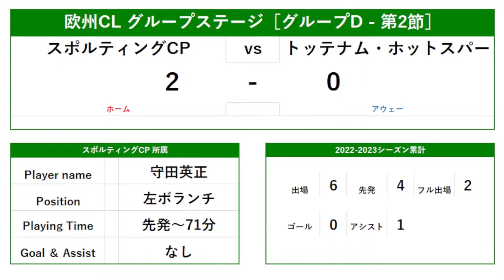守田英正のプレーを振り返る［スポルティングCP vs トッテナム・ホットスパーFC（UEFAチャンピオンズリーグ グループステージ（グループD） 第2節）］2022/09/08